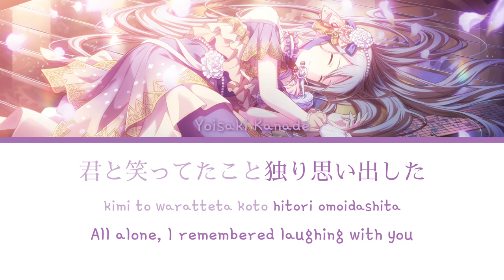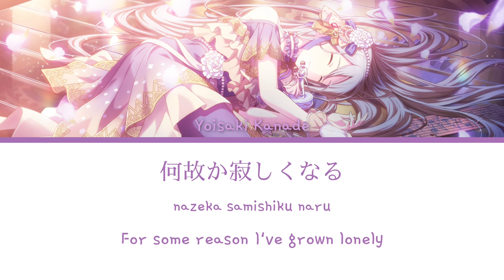「再生」[Saisei] - Nightcord at 25:00 (Yoisaki Kanade ver.) | [KAN/ROM/ENG] Color Coded Lyrics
Lyrics were taken from Project Sekai fandom, english translate were made by Serene_Snowfall, video editing was made by me. I do not own the translation rights.